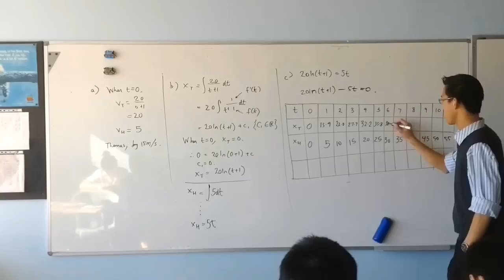Thomas & Henry Timelapse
When I was cutting together the videos for this actual lesson I was watching myself move in fast forward and thought it looked kinda funny. So here's a timelapse of me drawing a table and moving trains!